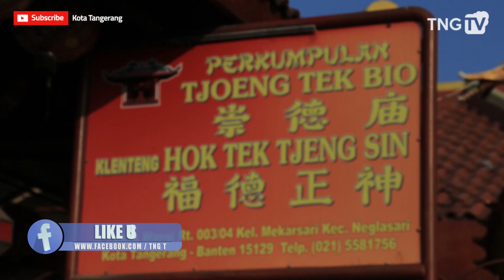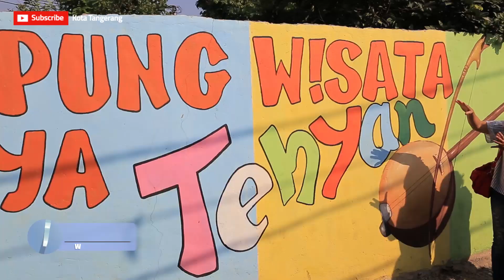Kampung TEHYAN Lestarikan Budaya Kota Tangerang [Tangerang TV]